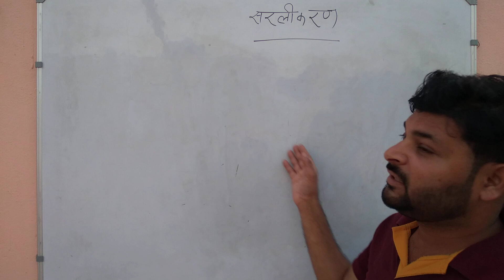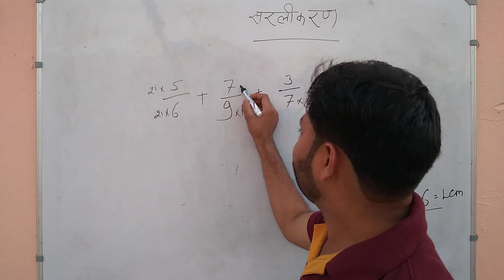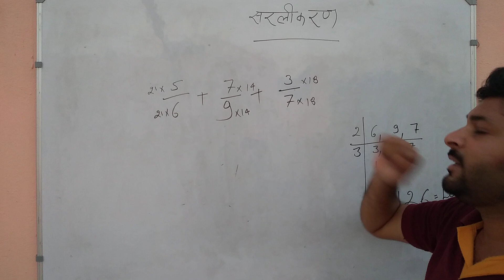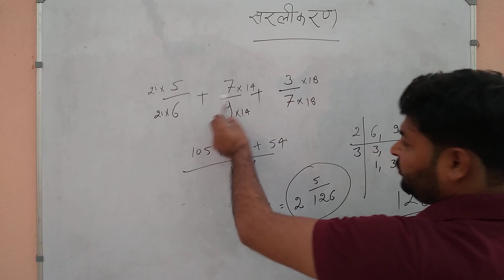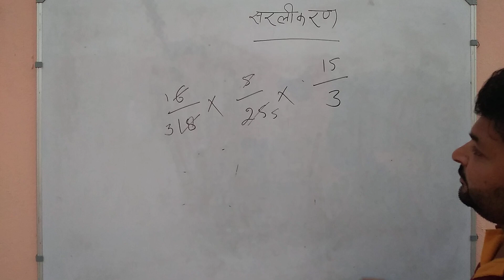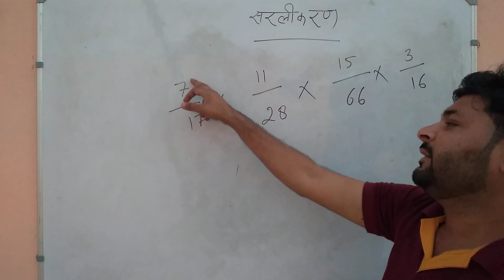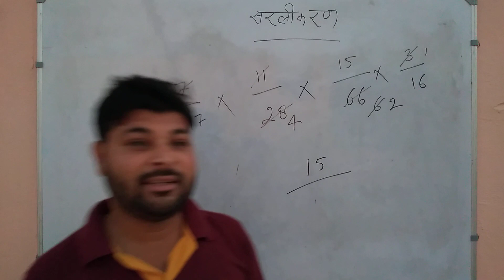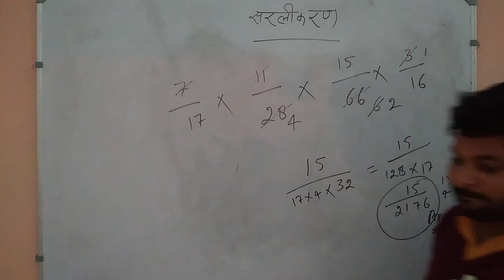simplification (सरलीकरण)part-3..basic concept...for SSC...VDO..LEKHPAL..CONSTABLE..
Examगढ़ Railway group d
Group d reasoning
Railway exam
rrb group d current static GK bsa class
group d reasoning paper 2022 bsa class
wifistudy 2.0
Khan GS Research Centre
Maths Magic
maths masti
UTKARSH CLASSES JODHPUR
EDU TERIA